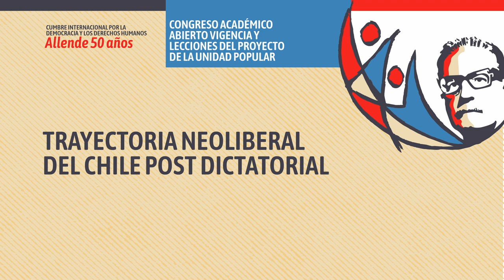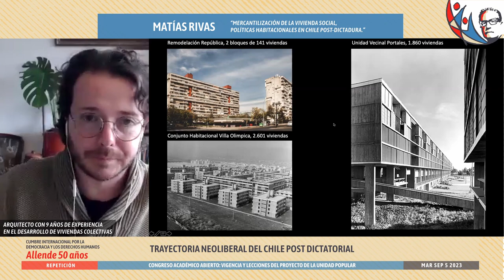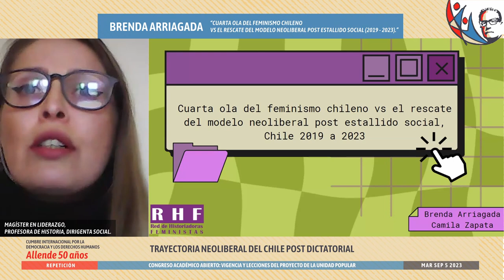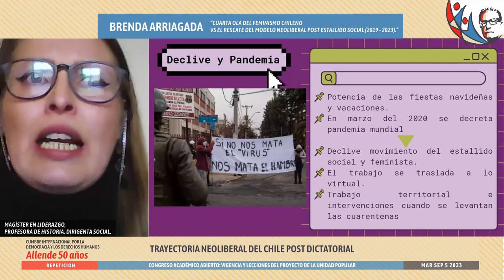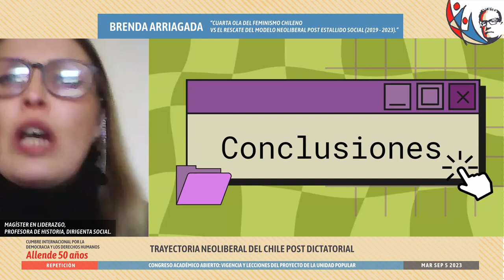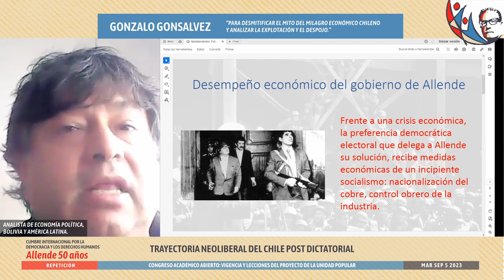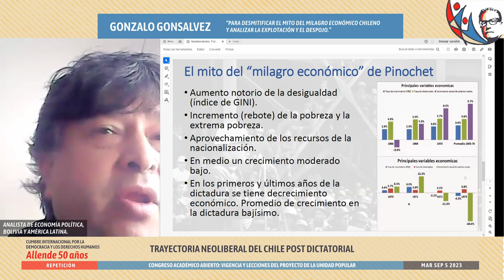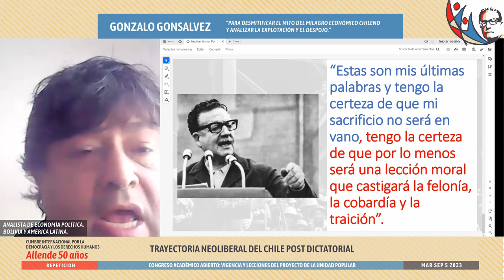Trayectoria neoliberal del Chile post dictatorial